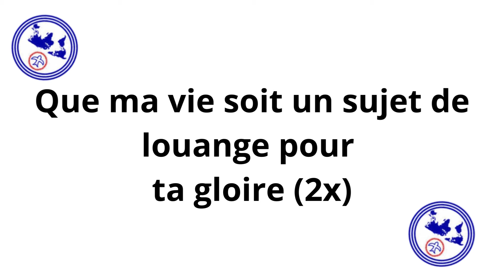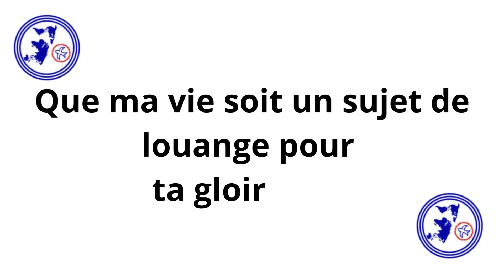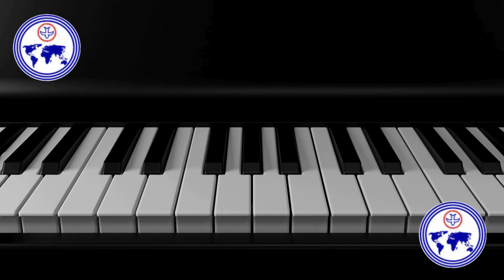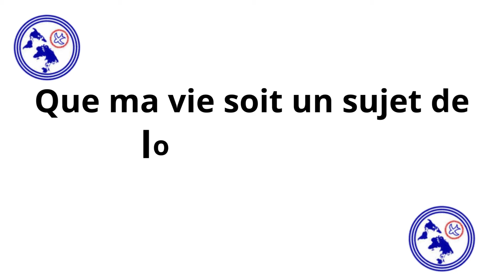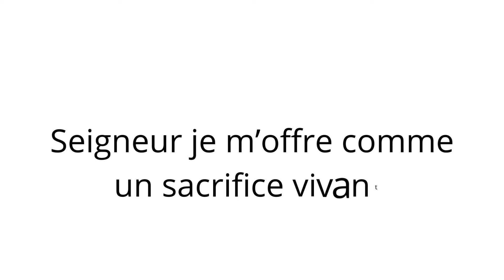EPICI 2022 Que ma vie soit un sujet de louange pour ta gloire - CHANT THEMATIQUE EPICI 2022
Vous lisez : Que ma vie soit un sujet de louange pour ta gloire - CHANT THEMATIQUE EPICI 2022
Composé par Maman TRAORE Elisabeth.
Ce cantique inspiré par le Saint Esprit découle du thème de cette année qui est :
ETRE UN FIDELE INTENDANT DE JESUS CHRIST Bienvenue sur la chaîne " EPICI MAROC " Plateforme ouverte à tous les adorateurs du Seigneur JESUS CHRIST, vous trouverez des prédications, enseignements, puissants moments d'adoration et de louange à l'ETERNEL ! Nous croyons que nous aiderons les gens à mieux se sentir dans la présence de Dieu . Amen !